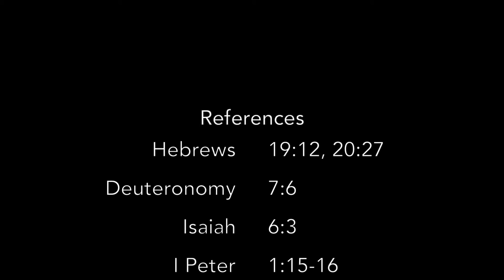Leviticus 5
Learning God's Word with Sonny King